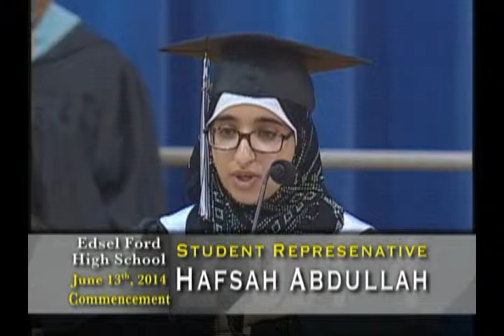Edsel Ford 2014 Commencement Ceremony part1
Edsel Ford High School, June 13th, 2014, Commencement Ceremony.  Part 1: Performances by the Edsel Ford Music Department, Speeches by Superintendent Brian Whiston, Board President Hussein Berry, Principal Scott Casebolt, Keynote Speaker Alumnus Jordan Papp, Senior Class President Benjamin Timpf, and Student at Large Representative Hafsah Abdullah.